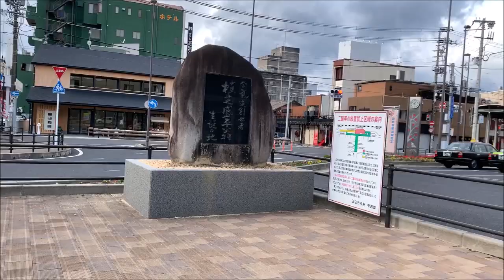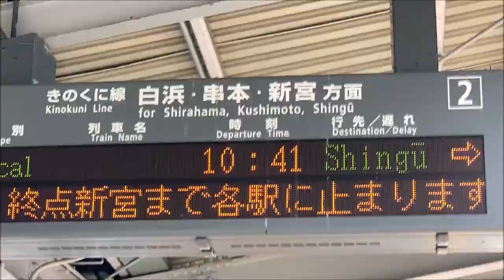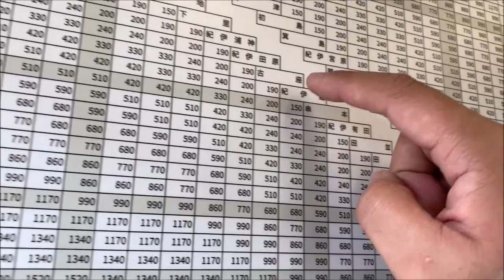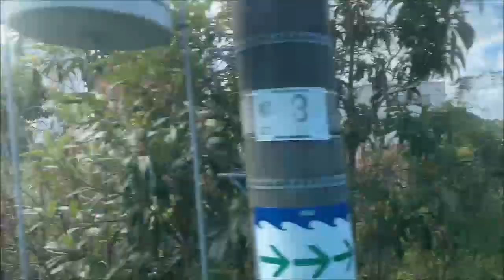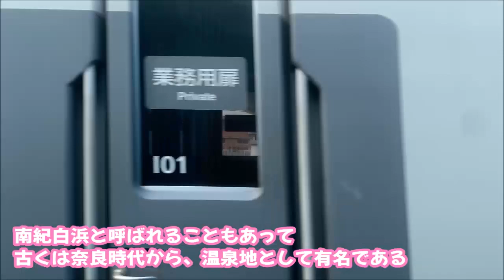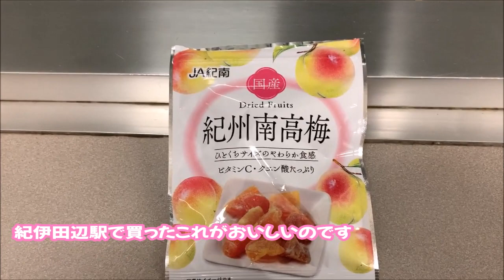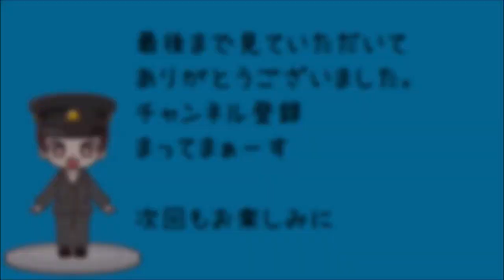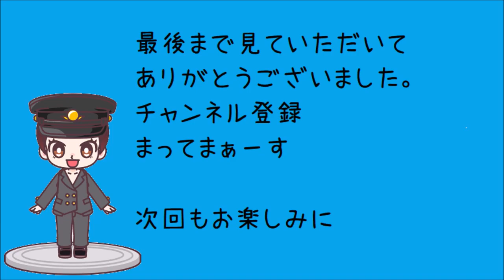【青春18 2020冬三回目④】 紀伊半島日帰り一周の旅 紀伊田辺駅→串本駅【105系から見る最後の黒潮の冬海】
105系は2021年ICOCAエリア拡大に伴い、紀勢本線こときのくに線から撤退することが決まっており、国鉄時代の列車が紀伊半島から消えることになります。重い走りとうるさいくらいの音から見る太平洋は格別でした